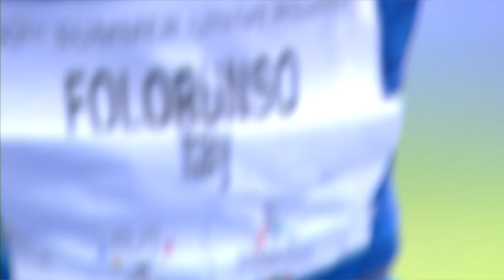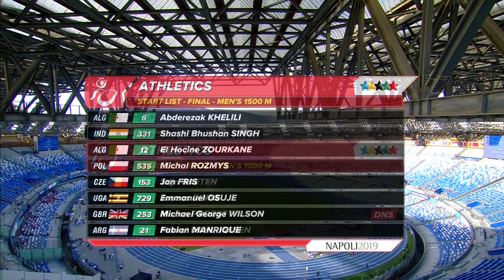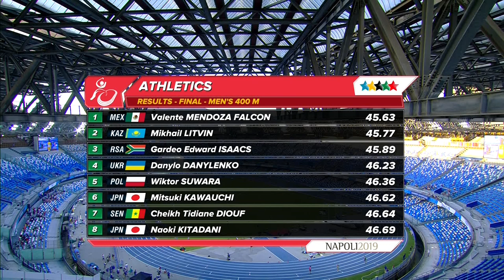Highlights Day 9 I Athletics Track